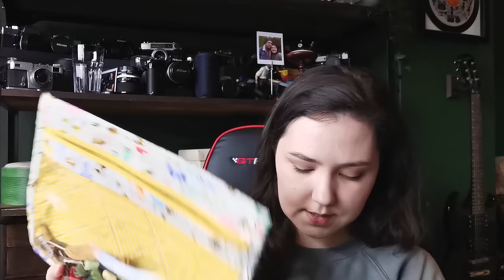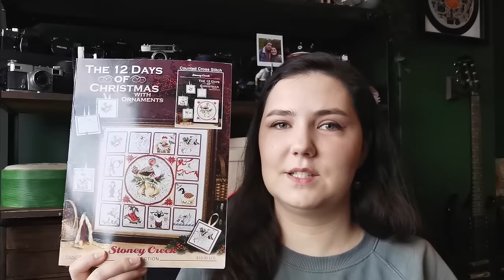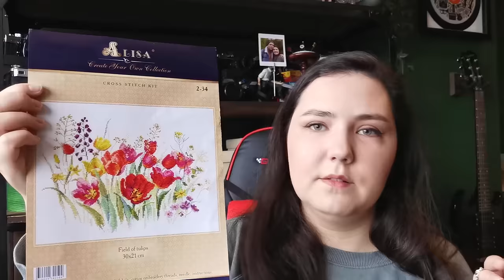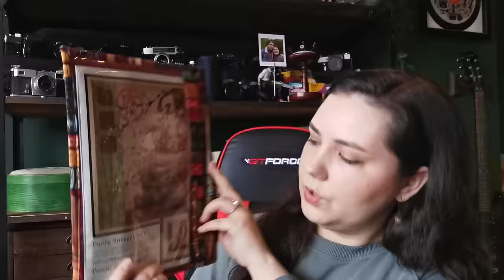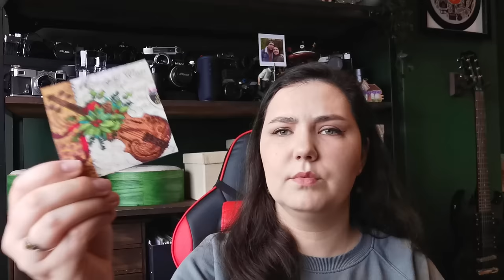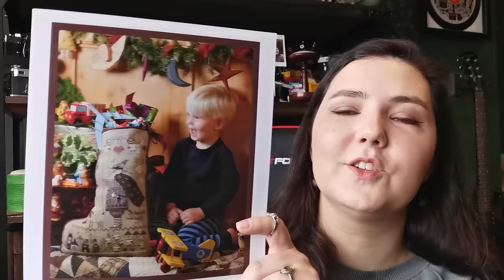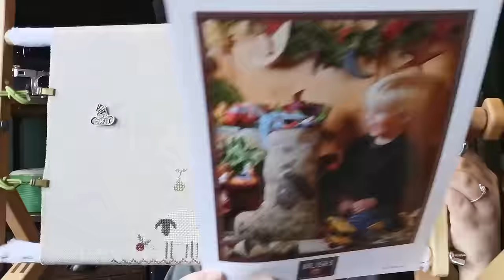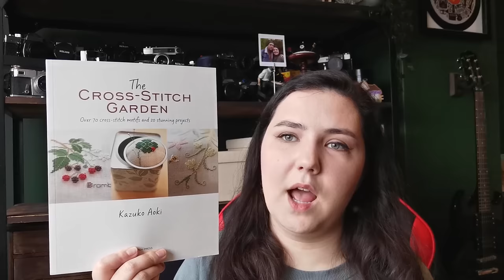Flosstube 1: Intro & 2024 WIP Parade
Hi everyone! My name is Maria and I am The Green Stitcher here on Youtube and over on Instagram. As my first video on this channel I've decided to do a bit of an intro and show you my current WIPs. Hope you'll enjoy!

Here is the list of my current WIPs:
1) Japanese Garden by Dimensions
2) Field of Poppies by Anchor
3) 12 Days of Christmas by Stoney Creek
4) English Sampler by Anchor
5) Field of Tulips by Alisa
6) Blossom by Mirabilia
7) Purity, strength, truth by Dimensions
8) Violin Ornament by Dimensions
9) Кот Баюшка by Mandarinks - MandarinksShop on Etsy
10) Jeffrey's Stocking by Shepherd's Bush